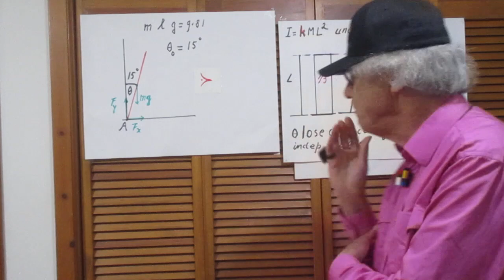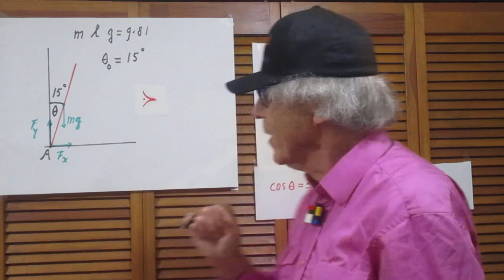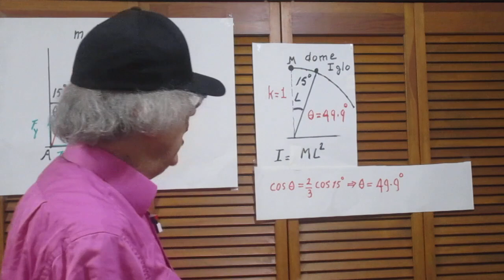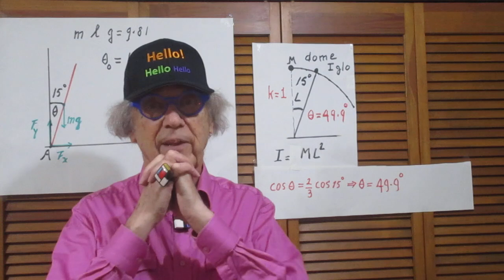Solution to Problem 117 - Can k be 1?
I=kML^2